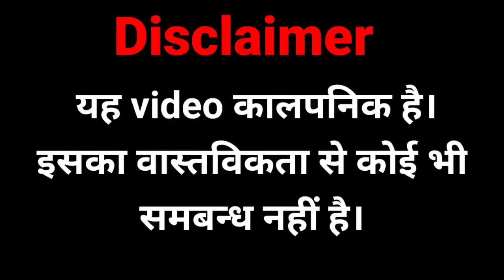If Bollywood movie made in Minecraft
Hallo guys video thodi choti hi
but dekho maze lo thoda adjust kar lo yaar
umeed hi video pasand ayega bhot mahanat